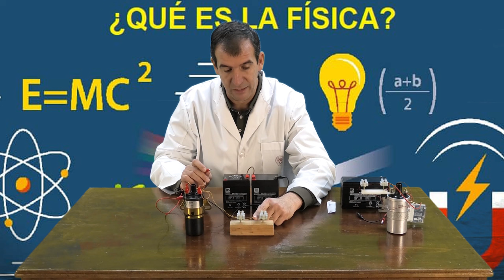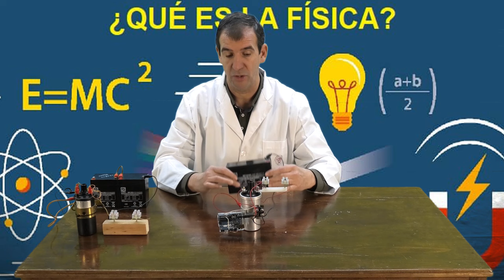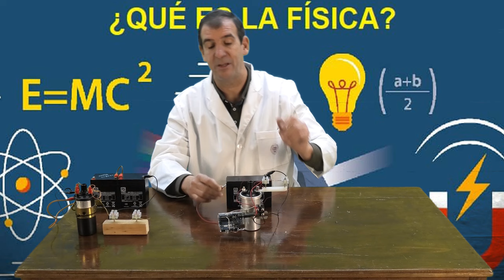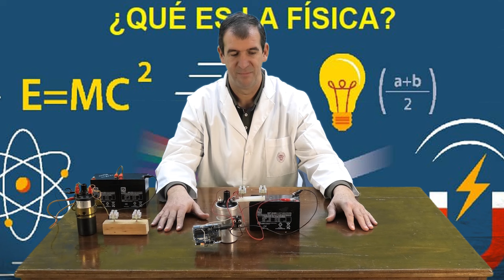Arco eléctrico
Otro espectacular vídeo de Carlos Romero sobre arcos eléctricos